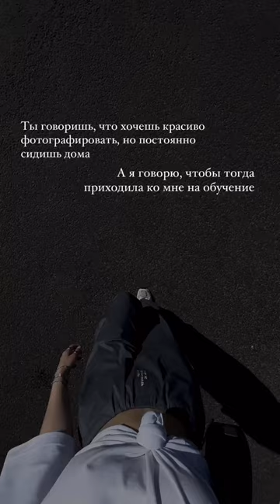Тг-канал @sshashkova, учу делать красивый контент и визуал в комфорте🫂